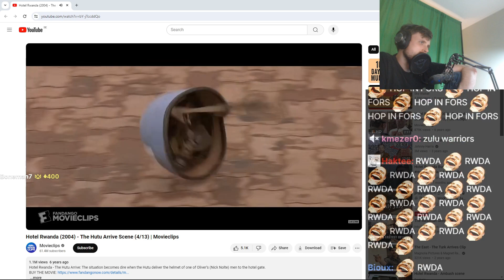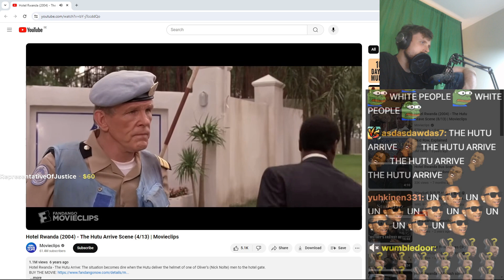Forsen reacts to Hotel Rwanda 2004 The Hutu Arrive Scene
Tell me guys if you like these types of Videos!!